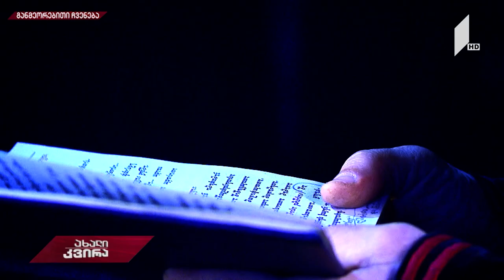ახალიკვირა ქალაქი მონაზონთა - ავტორი: გიორგი მანჯავიძე